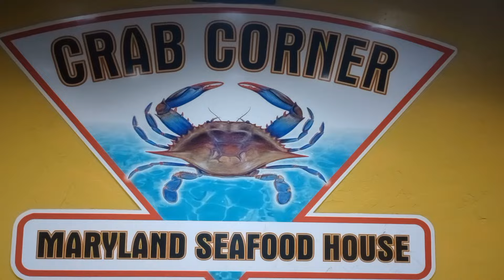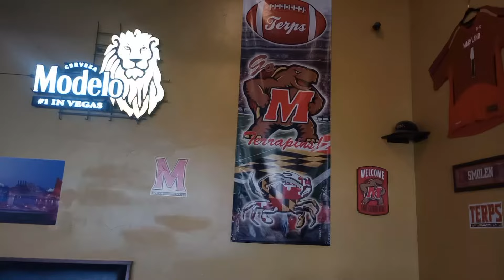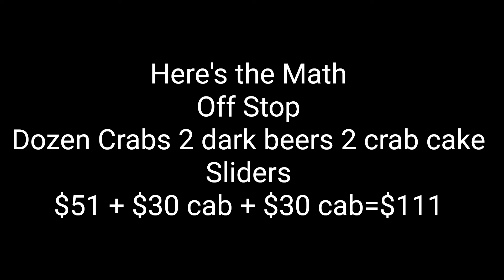Don't eat at Vegas Strip Casino Restaurants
Just Miles for Memories of the world's best fair priced food.  Today Crab Corner MD Seafood.  Owner should be proud award from this retired Executive Chef.  Thank You Everyone at Crab Corner on Rainbow